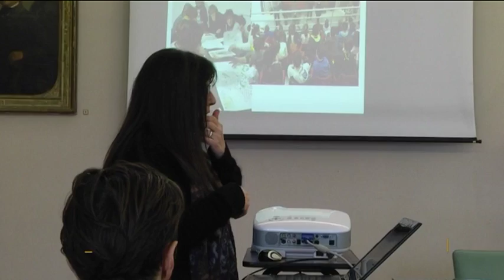Sant'Orso sarà un quartiere a misura di bambino